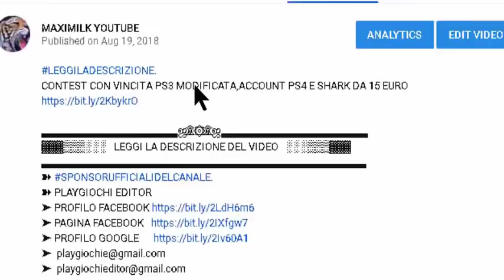GTA ON LINE 1.45 GLITCH DEI SOLDI FACILE DUPLICA 1 AUTO OGNI 10 SEC.